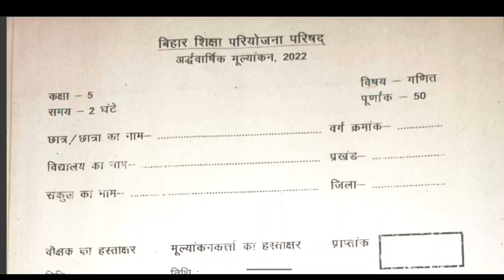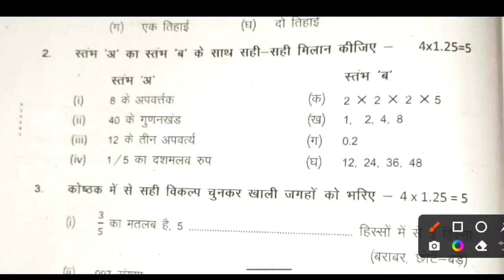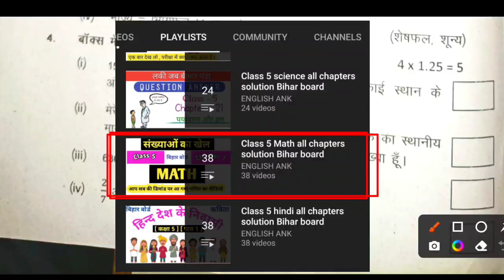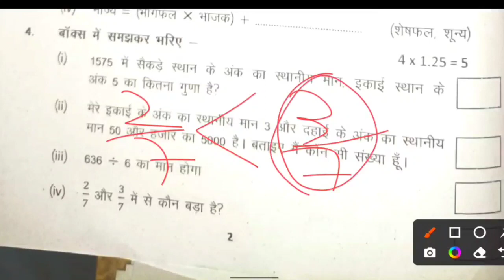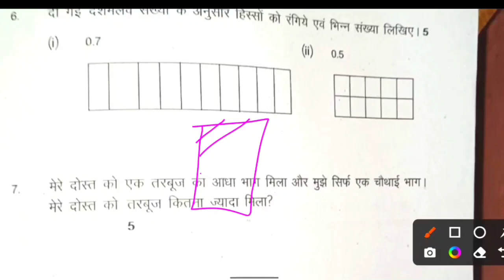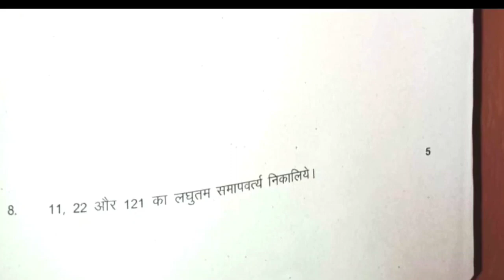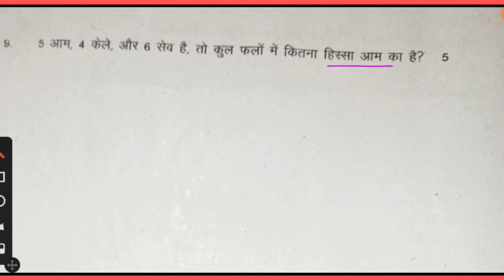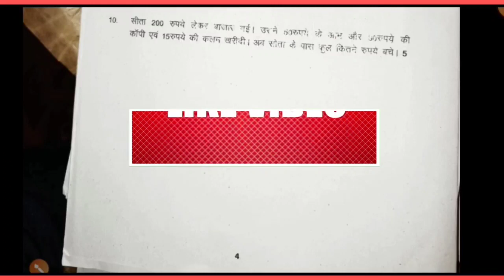class 5 math half yearly exam paper bihar board | अर्द्धवार्षिक परीक्षा क्लास 5 गणित बिहार बोर्ड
अर्द्धवार्षिक परीक्षा क्लास 5 गणित बिहार बोर्ड